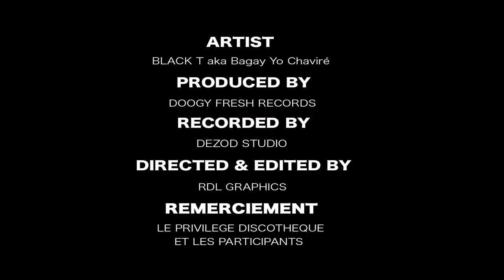DANCEHALL BACK AGAIN-BLACK T aka Bagay Yo Chaviré _OFFICIAL VIDEO CLIP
Song Title : Dancehall Back Again
Artist : Black T aka Bagay Yo Chaviré
Label : Doogy Fresh Records
Black Crow Production 2012
Directed by : RDL Graphics
Recorded by : DEZOD Studio